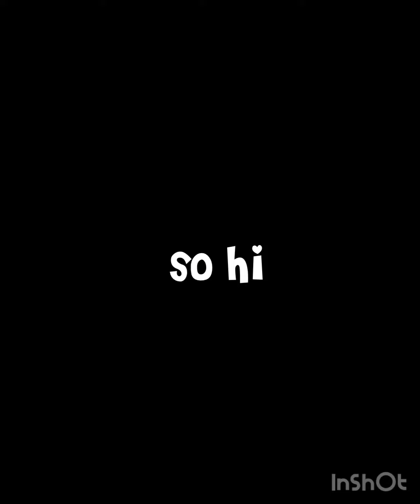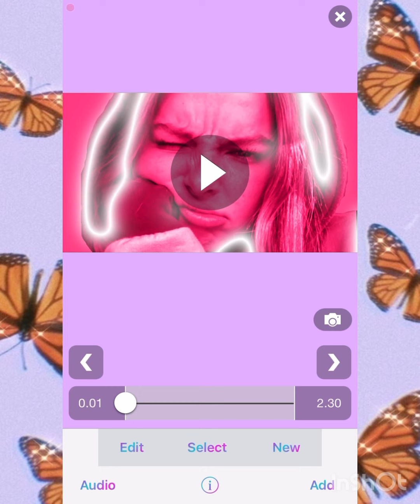EDIT WITH ME *oddly satisfying*